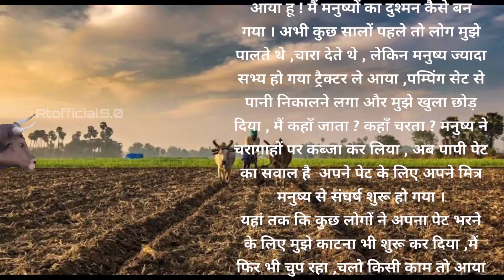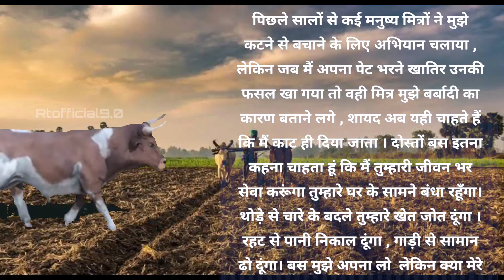Meri Bhi Dukh Pad Lo 😭😢 !! Kyo Ho Rha hai Mere Sath (Bull) 🙏🥺!!cow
🙏 Thanks 🙏